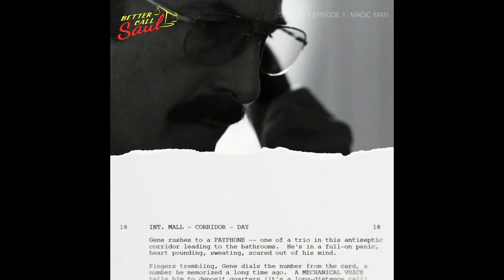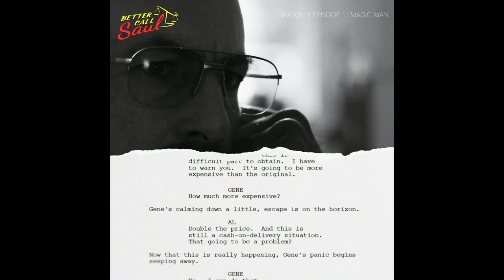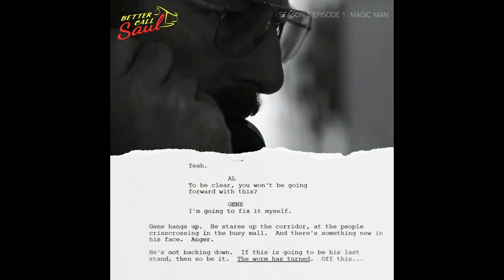Better Call Saul: Script to Screen | 'Magic Man' Opening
Much more than a Cinnabon manager.

Watch as the script unfolds over this scene with Golden Globe nominee, Bob Odenkirk.

About Better Call Saul: Better Call Saul is the prequel to the award-winning series Breaking Bad, set six years before Saul Goodman (Bob Odenkirk) became Walter White's lawyer. When we meet him, the man who will become Saul Goodman is known as Jimmy McGill, a small-time lawyer searching for his destiny, and, more immediately, hustling to make ends meet. Working alongside, and often against, Jimmy is "fixer" Mike Erhmantraut (Jonathan Banks), a beloved character introduced in Breaking Bad. The series will track Jimmy's transformation into Saul Goodman, the man who puts "criminal" in "criminal lawyer."